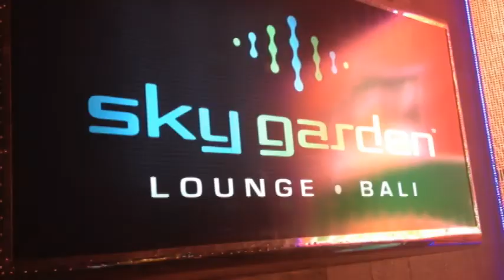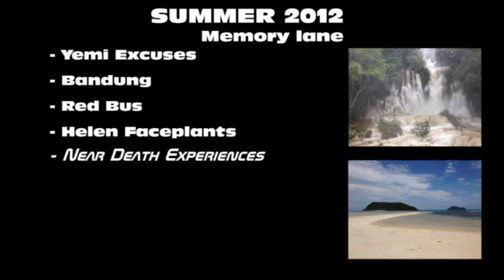Asia Backpacking - Summer 2012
Asia Summer Holiday short film
starring Helen, Emma, Grace, Claudia, Ben, Jay, Yemi, James, Oli and Me

tried to include all the best clips, but definitely missed out some and some where unfortunately wrongly filmed